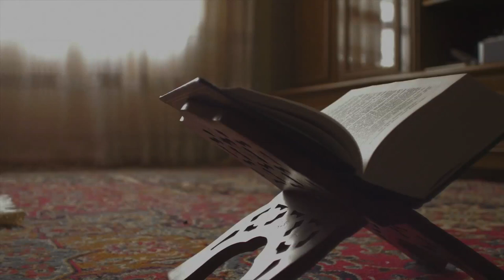From Darkness to Light (Tümlükden Nura) - Turkmen Film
Shohrat tried to draw near to God through religious ritual, yet God remained as distant as the stars. Glimmers of hope appeared when his brother-in-law said he had found the “Straight Path,” the bridge to God. Shohrat struggled, but listened. He finally yielded his life and found peace with God.
Subtitled in: Turkmen, English, Spanish, Indonesian, Russian, Uzbek
To watch with subtitles, click the'Settings' wheel on the player and choose a language. Then click the 'CC' button to toggle on/off.